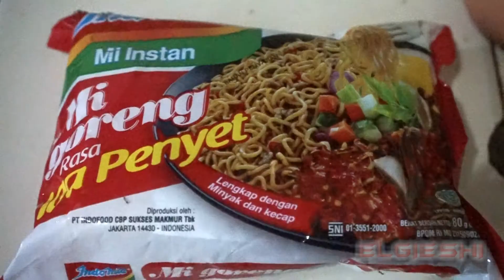CARA Membuat PIZZA Yum-Mie Ala Chef Elgieshi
Dengan segenap penjiwaan..akhirnya bisa juga membuat pizza yang yummie